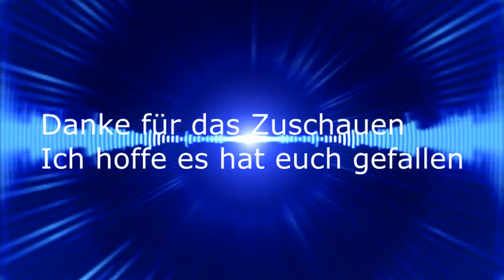Kanal Trailer - wknd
Dies ist mein erster Kanal Trailer und überhaupt mein erster Clip mit Sony Vegas.